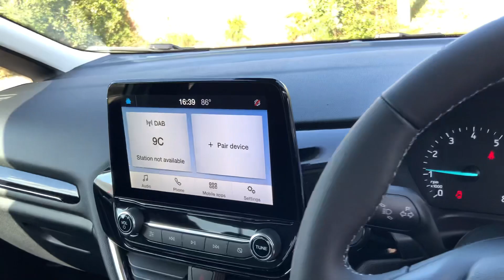Brand New Ford Fiesta Titanium